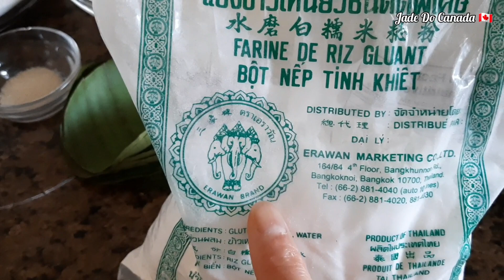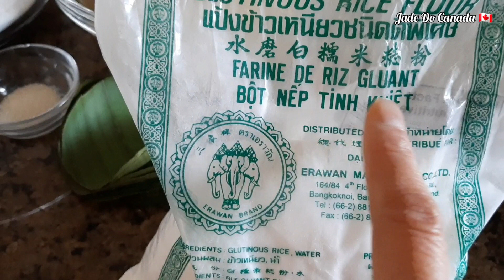🇨🇦 Bí quyết làm bánh dày đậu xanh để lâu vẫn dẻo, thành công ngay lần đầu.